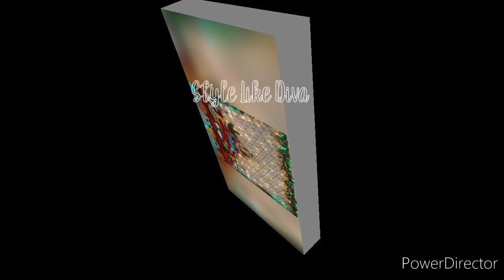ganesh decoration ideas at home|easy&simple|low budget decoration idea for Ganesh chaturthi special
# how to decorate easy and simple ganpati decoration ideas at home
beautiful stage decoration ideas for ganpati bappa morya
awesome and simple backdrop decoration ideas for Ganesh chaturthi
let celebrate the festival of Ganesh chaturthi with love and devotion
beautiful and latest designs stage decoration photography ideas at home
decorate the stage of ganpati with dupatta,flower, balloons, ribbon all materials are easily available at home only
decoration ideas in low budget